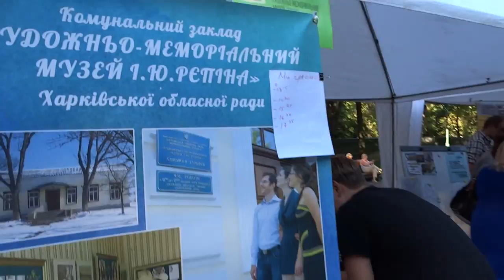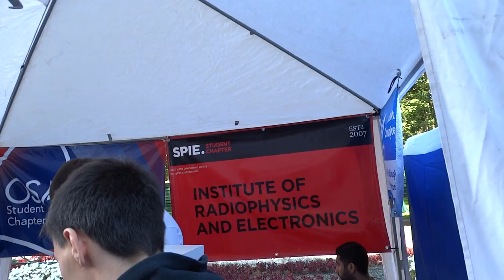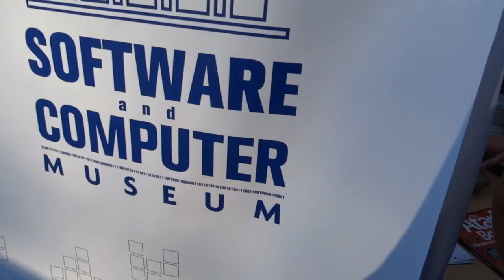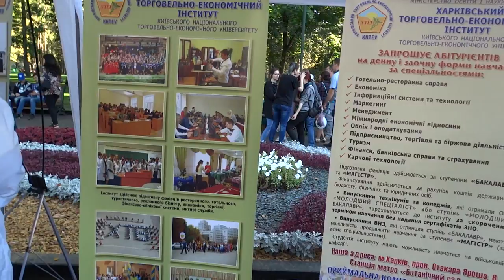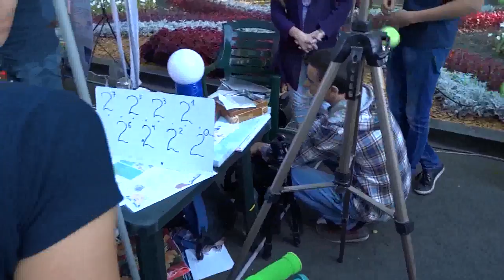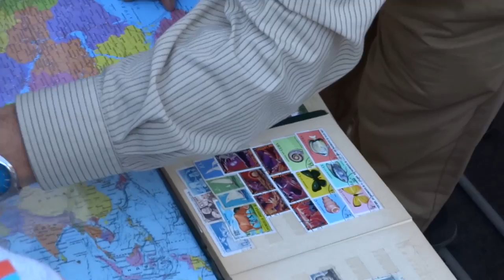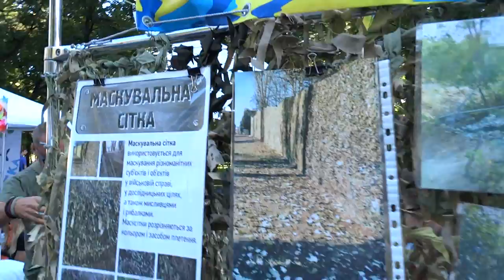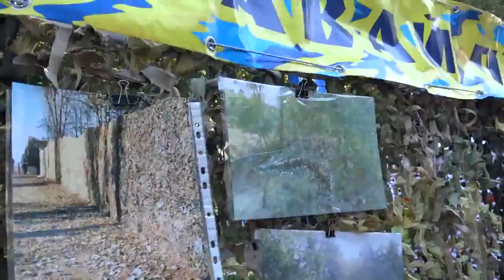Научный пикник 16 сентября 2017 в Харькове в саду Шевченко